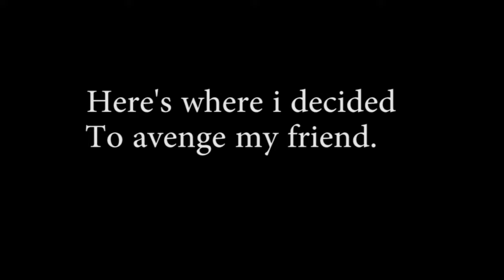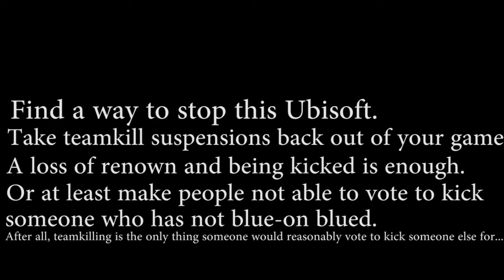Is This Fair?